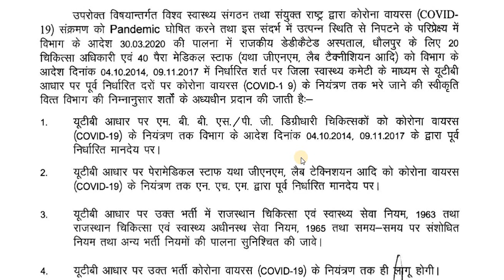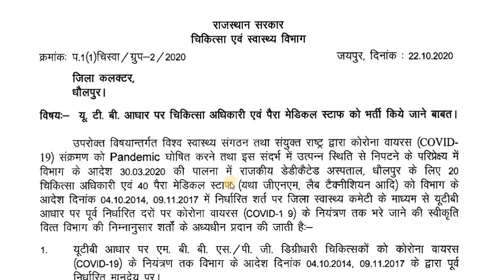पैरा मेडिकल स्टाप & MO भर्ती-2020 एनएचएम के मानदेय अनुसार CMHO, Dholpur में 60 पदों के लिए भर्ती